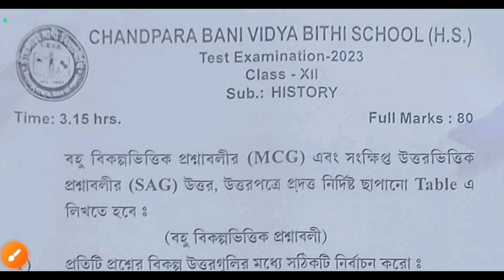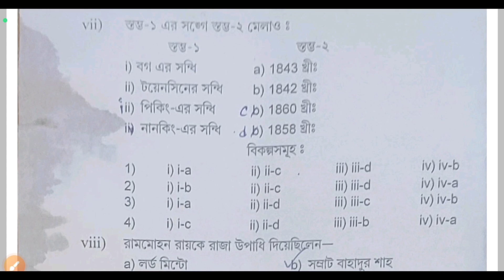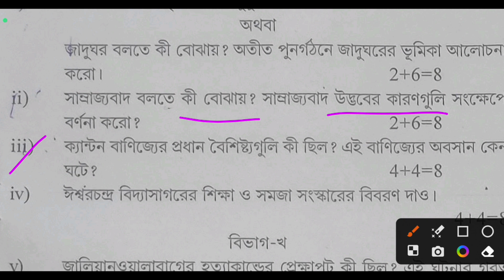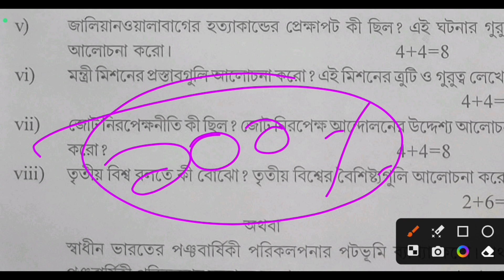HS history test exam questions 2024 | HS history question 2024 test exam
hs history suggestion 2024 8 marks
2024 hs history suggestion
hs history final suggestion 2024
class xii history suggestion 2024hs history 2024